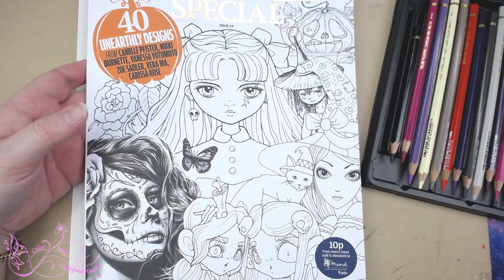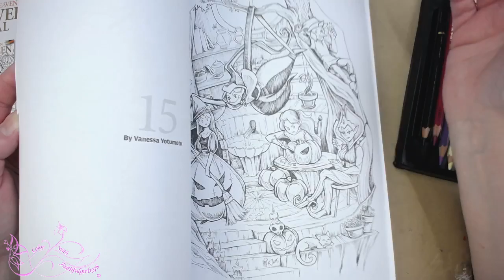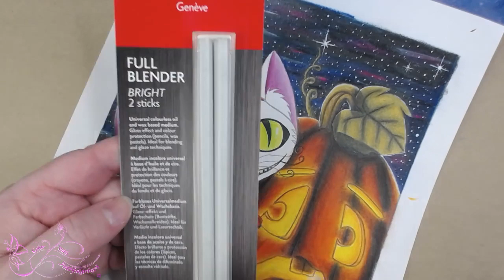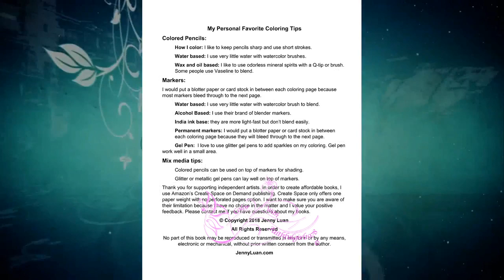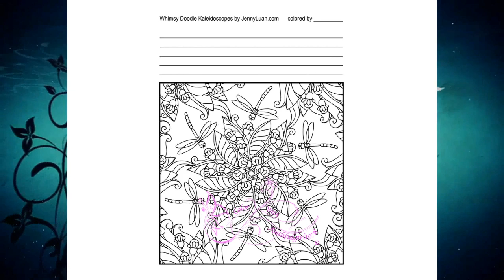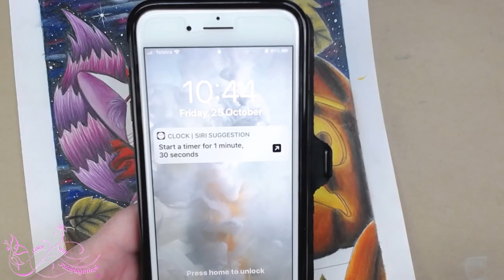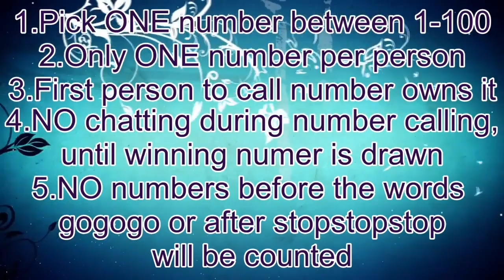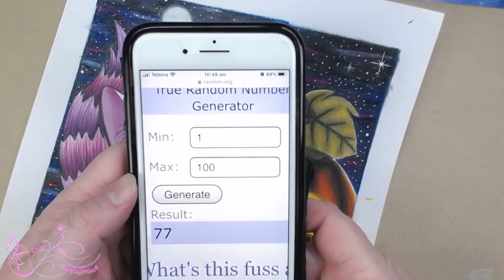PABLO HALLOWEEN CAT | LIVE HALLOWEEN CAT JENNY LUAN WEEK 4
LIVE PABLO COLOR ALONG HALLOWEEN CAT JENNY LUAN

Flip through book Anime Doodle Girls Volume 3 Coloring Book volume 3

WHEN?

This image  IS AVAILABLE TO PURCHASE IN THE ETSY SHOP IN THE CHIBI DOODLE WHIMSY CHARACTERS V3 COLORING BOOK

COLOR LIST
WEEK 4

WHAT IM USING TODAY
Pablo
Strathmore Mixed Media Vallum surface

ARTIST INFO?
Big thank you to JENNY LUAN if you would like to purchase more of her amazing images check out her Social Media Links and shop

Postal
Victoria 3805
Australia

*Copic markers
*Luminance 6901 color Pencil 001
*Faber Castell Polychromos
*Prismacolor
*Uni-Ball Gel Impact UM-153 White
*Caran D'Ache Full Blender
*Neenah Classic Crest Solar white 80lb
*Caran D'Ache Pablo's
*PanPastels Pastel colors set
*Deli hand crank sharpener

Music
Artlist licensed to Belinda Jobson
flip music Somewhere Out There by Caleb Etheridge (Breaking Through) Artlist